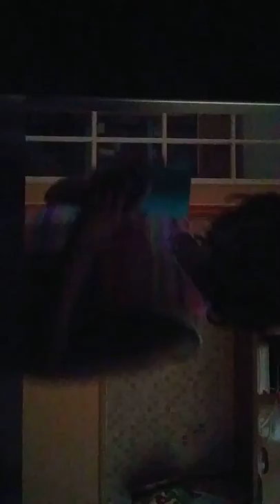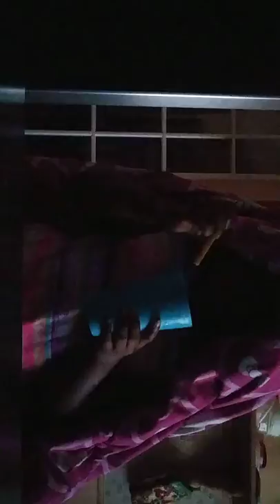DIY kona ice very good